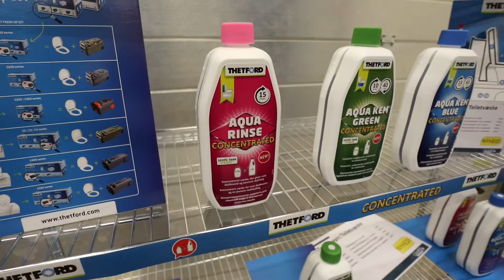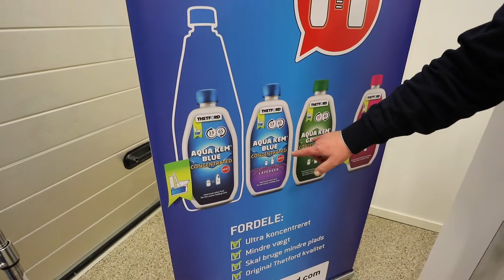Bag facaden hos Camper Fritid - 2019 nyheder - del 3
(Redaktionel omtale) Peer Neslein fra Campingferie.dk har besøgt Danmarks største grossistfirma indenfor campingudstyr og tilbehør, nemlig Camper Fritid, hvor han kigger på 40-50 forskellige nyheder til 2019 sæsonen.